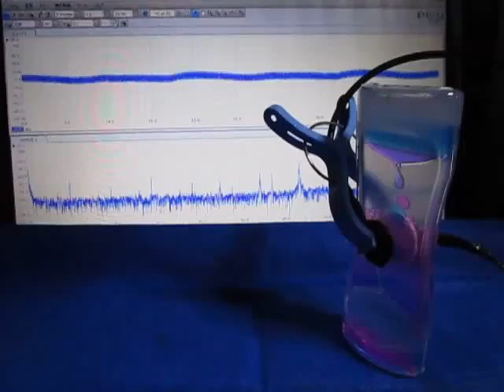超音波制御実験 Ultrasonic control experiment （超音波システム研究所 ultrasonic-labo）